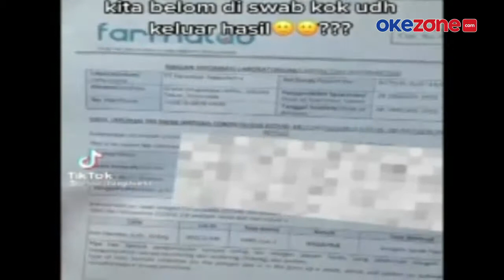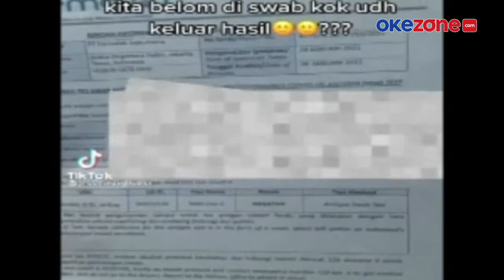VIRAL KASUS, RAPID ANTIGEN TANPA TES PEMERIKSAAN, PETUGAS DISANKSI INTERNAL KARENA LALAI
Polisi memastikan ada unsur kelalaian petugas dalam kasus temuan surat hasil rapid antigen di layanan swab drive thru Bandara Soekarno-Hatta. Farmalab sebagai pihak penyedia jasa laboratorium pemeriksaan juga telah memberikan sanksi internal kepada petugas yang lalai. Selengkapnya di